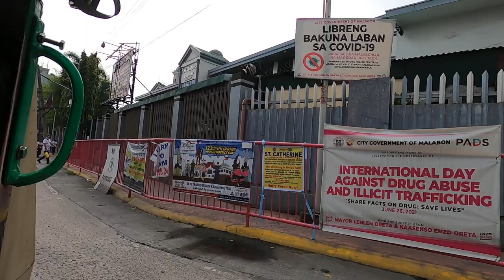TONSUYA MALABON STRIKE RIDE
Tricycle Ride Tonsuya, Bayan Malabon Metro Manila Philippines streetwalking walking Tour

if you want to help my channel you can send a donation